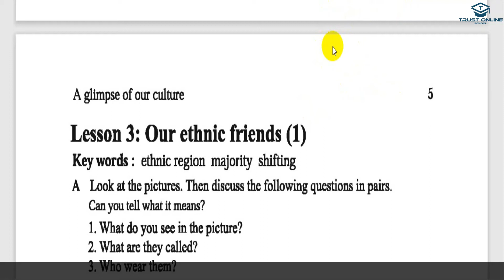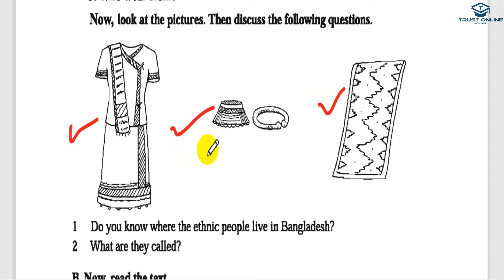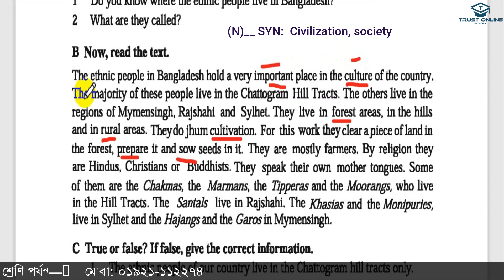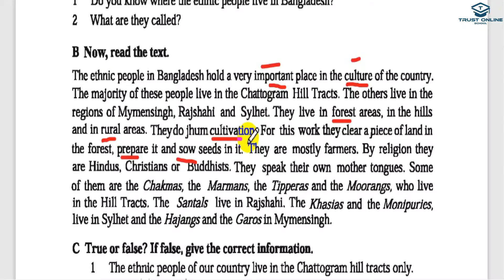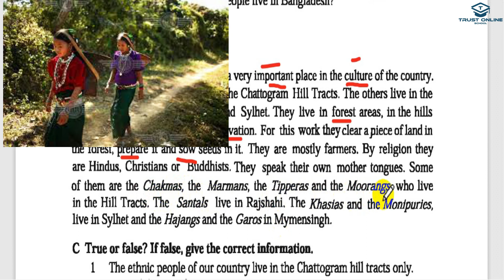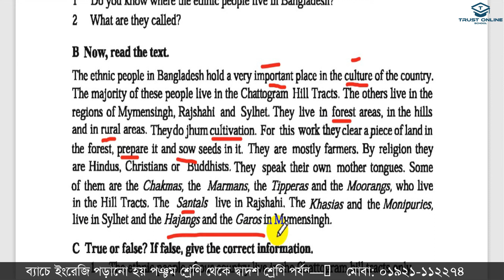English 1st Paper Class 8 || J S C English For Today || Unit 1 Lesson 3 || Our Ethnic Friends 1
This video is about the Bangla translation or onubad of English for today class 8. Here the text book of class 8 clarified very easily.

# English_For_Today# English#First#Paper # Trust_Online_School